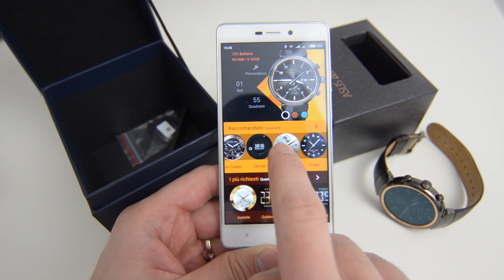Asus ZenWatch3, recensione completa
Prezzo migliore